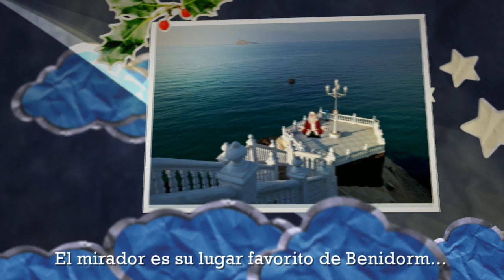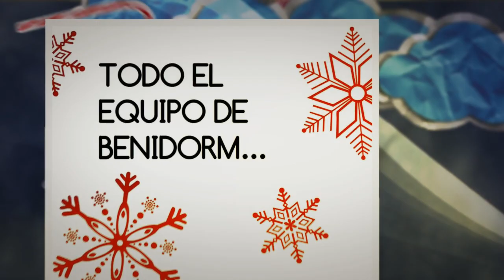¡¡Feliz Navidad desde Benidorm!!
Video editado por la Fundación Turismo de Benidorm con la finalidad de desearos a todos nuestros fans unas felices fiestas fiestas Navideñas y un próspero año nuevo. Para ello os hemos preparado esta curiosa historia navideña animada sobre Santa que esperamos sea de vuestro agrado y os haga esbozar una sonrisa.